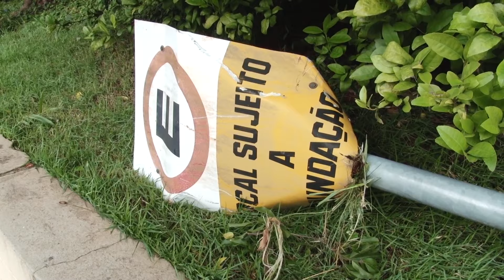Piracicaba tem ruas e avenidas alagadas após chuva intensa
Apesar da destruição em vários pontos os danos foram apenas materiais